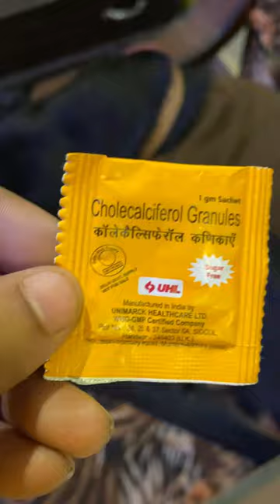Calcium problem in dogs